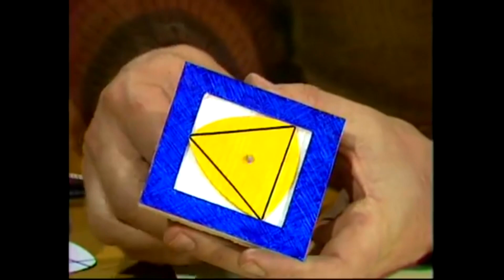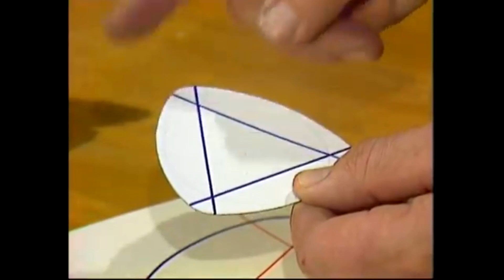Triangular Wheels - How They Work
Triangular wheels sound absurd but, as Rob shows, use them in the right way and they can be just about as effective as round wheels. make some of your own and try it.